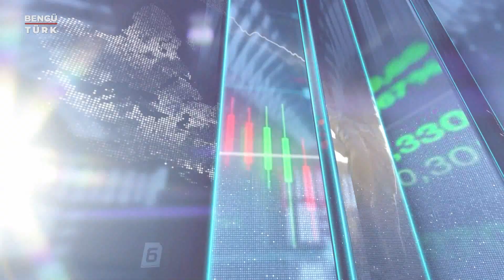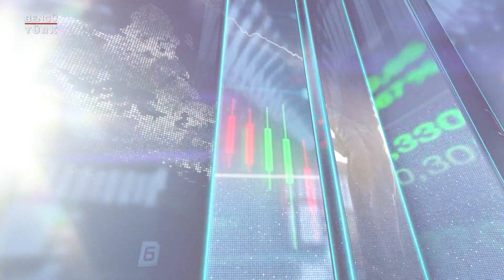Haftanın Raporu | 14 Haziran 2024